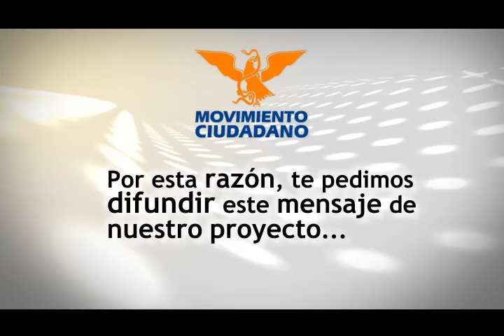¡Ayúdanos! :: Enrique Alfaro, Gobernador de Jalisco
Nosotros haremos una campaña austera, de cercanía con la gente.  Necesitamos de todos ustedes para dar a conocer nuestro proyecto. ¡Ayúdanos! Hagamos juntos este gran esfuerzo para transformar la historia de Jalisco.